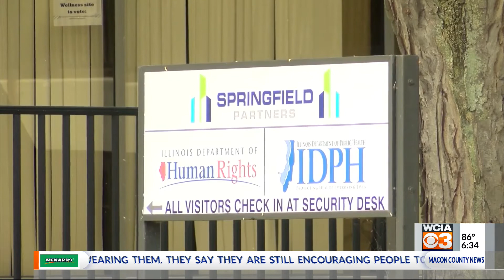Long wait time for COVID test results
Are you still waiting for the results from your COVID-19 test. You aren't alone. We set out to find out why.